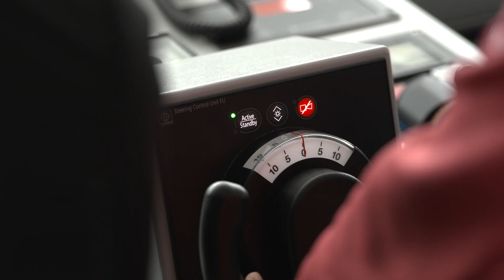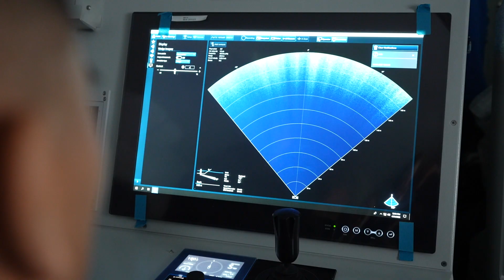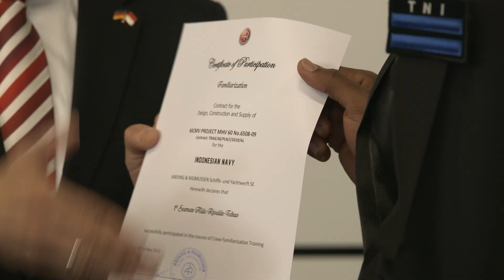FAMILIARIZATION OF THE MINE COUNTER MEASURE VESSELS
The last few weeks have been very special for A&R.
We were pleased to welcome the crews of our newbuilding’s, the Mine Counter Measure Vessels “KRI Pulau Fani” and “KRI Pulau Fanildo” of the Indonesian Navy for Familiarization training.
Within 4 weeks, over 100 crew members of the Indonesian Navy received training on the installed systems on board including also sail training.

We had a very good time together!

Many thanks to all involved colleagues and sub suppliers.